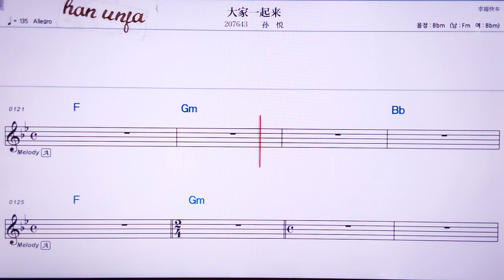💖따쟈이치라이/쑨위에 👍MR,노래방, 악보, 코드,Karaoke With Sheet Music